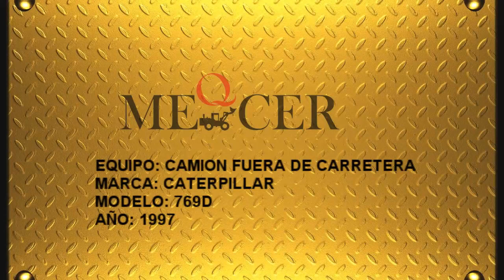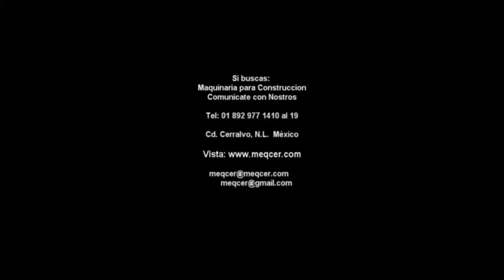COMION FUERA DE CARRETERA CAT 769D